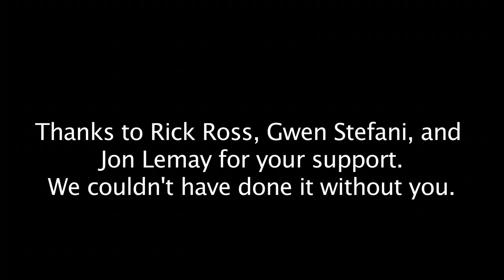Ask Skidmore Episode 4: D-Hall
In which Brandon eats a lot of cottage cheese and dies.